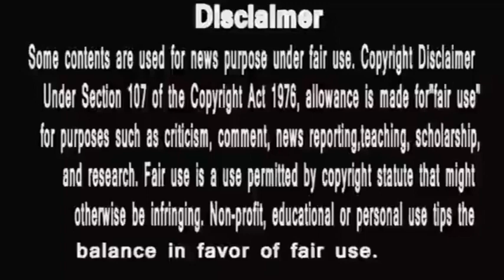bigg boss 13 | pehle din sidharth shukla bhaa gaye mahira ko | paras ko bola no| hungry spirits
1 Shehnaaz Gill LIVE After Bhula Dunga Song Launch | Bigg Boss 13
2 24 March  2020 -  Bigg Boss 13 - Today